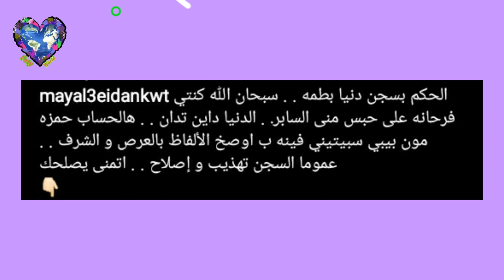الاعلامية مي العيدان تعلق على حبس دنيا بطمة:عموما السجن تهذيب وإصلاح..أتمنى يصلحك!